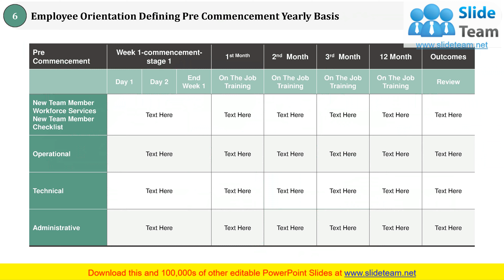Employee Orientation Preparation Orientation Integration Engagement Familiarizing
We bring to you to the point topic specific slides with apt research and understanding. Putting forth our PPT deck comprises of twelve slides. Our tailor made Employee Orientation Preparation Orientation Integration Engagement Familiarizing editable presentation deck assists planners to segment and expound the topic with brevity. The advantageous slides on Employee Orientation Preparation Orientation Integration Engagement Familiarizing is braced with multiple charts and graphs, overviews, analysis templates agenda slides etc. to help boost important aspects of your presentation. Highlight all sorts of related usable templates for important considerations. Our deck finds applicability amongst all kinds of professionals, managers, individuals, temporary permanent teams involved in any company organization from any field.